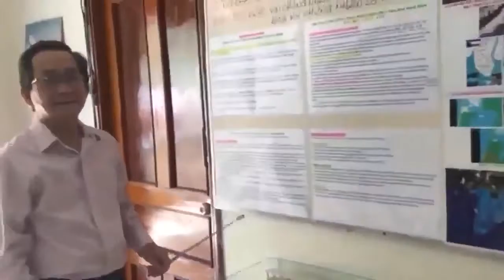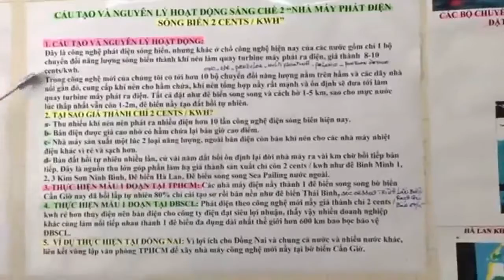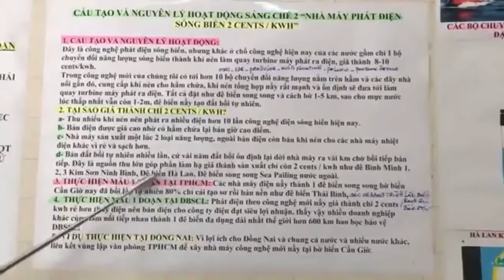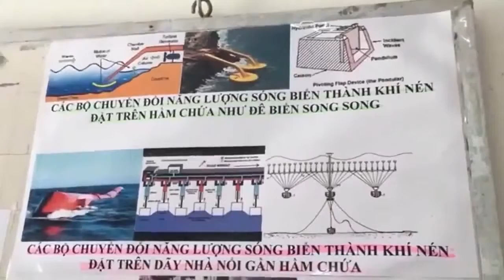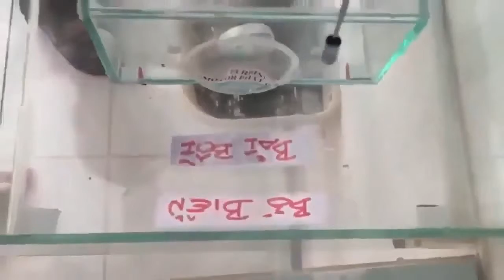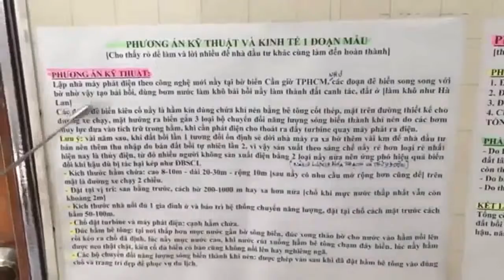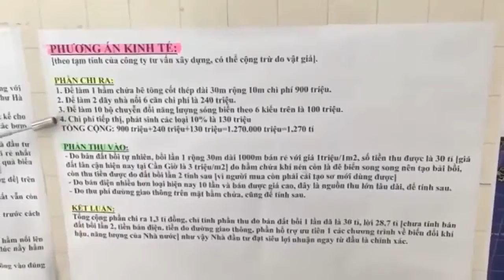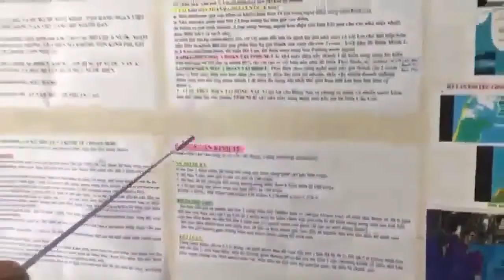Điện sóng biển STCM 1 triệu MW 440đ/kwh tiến hành khai thác thử nghiệm đánhgiá hiệuquả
1- Giải quyết tận gốc biến đổi khí hậu kể cả ĐBSCL bị tác hại kép.
2- Khắc phục hậu quả do biến đổi khí hậu + thu hút đầu tư trong ngoài nước.
3- Tạo an toàn năng lượng [Nhà máy Năng lượng tái tạo STCM               1 triệu MW, 440đ/1kwh].
4- Làm TPHCM+ĐBSCL hết ngập nước mùa mưa, hạn mặn mùa nắng, không lo chìm trong nước biển, xóa sổ, phải di cư nhiều triệu người.
5- Tăng cường an toàn quốc phòng.
6- Phát triển kinh tế toàn diện, bền vững, nhanh chóng, gây dựng và phát triển kinh tế biển, thêm đường xá làm giao thông vận tải  thuận lợi một cách tự nhiên.
7- Tạo nhiều triệu việc làm và nhà ở cho người thiếu, tạo ngành nghề mới: sản xuất kinh doanh tiêu thụ khí nén vì hiệu quả, rẻ, sạch hơn ngành dầu khí.
8- Làm tăng thu nhập, tăng sức mua, giảm trả tiền điện.
9- Mở rộng lãnh thổ hợp pháp, hợp lý được thế giới hoan nghênh.
10- Đặc biệt nhất là nhà nước không tốn tiền khi thực hiện giải pháp nầy, trái lại được thu tiền vào nhiều và lâu dài, không còn tốn kém một ngân khoản khổng lồ do phải ứng phó biến đổi khí hậu theo nhiều giải pháp đã đang và sẽ áp dụng.
11- Tạo nhiều lợi nhuận, có 8 nguồn thu cho người thực hiện giải pháp 12 trong 1 nầy [xem bài Người thực hiện Giải pháp 12 trong 1 đạt 8 nguồn thu].
12- Đây là giải pháp năng lượng sạch căn cơ liên vùng liên ngành làm tăng cường kinh tế bao trùm, phát triển cộng đồng bền vững, nâng cao vai trò của đất và đại dương.
13- Nhà đầu tư thực hiện giải pháp tạo thân thiện môi trường đạt lợi nhuận cao, hết bị hại bởi biến đổi khí hậu, thủy điện đầu nguồn, nhiệt điện than, làm giữ được nước, giữ được đất, giữ được người, làm ĐBSCL phát triển bền vững.
14- Không hốt hoảng do bị tan rã, thiếu phù sa sụp lún đất, không lo sóng thần bão lũ, hư hại rừng ngập mặn, xói lở bờ biển bờ sông, xâm nhập mặn thiếu ngọt.
15- Chống biến đổi khí hậu hiệu quả, cứu ĐBSCL, giúp các nước giảm thải CO2 theo cam kết trong hội nghị quốc tế biến đổi khí hậu COP 21 dể dàng.
16- Tạo an toàn năng lượng và dư ra để xuất khẩu, tạo hằng ngàn việc làm cho doanh nghiệp, hằng vạn việc làm cho người dân.
17- Tạo đê biển dài nhất thế giới hơn 600 km, tạo các hồ chứa nước ngọt khổng lồ, miển phí xây dựng.
18- Chống bảo lũ, sóng thần, nước biển dâng, hư hại rừng ngập mặn, sạt lở bờ biển, xâm nhập mặn thiếu ngọt.
19- Tạo xa lộ trên biển từ TPHCM xuống Cà Mau đến Hà Tiên, miển phí xây dựng.
20- Tạo thêm nhiều đất cho TPHCM, ĐBSCL. Đặc biệt thực hiện giải pháp nầy Nhà Nước không tốn kinh phí, Nhà Đầu Tư làm dể,nhanh nhờ không giải phóng mặt bằng, đạt siêu lợi nhuận dù chỉ làm 1 đoạn nhỏ của sáng chế Điện sóng biển STCM nầy.
21- Đáp ứng yêu cầu của thị trường và của nhiều người.
22- Đạt 5 kỷ lục nhất thế giới.
23- Lớn gấp 60 lần Đập Thủy Điện Tam Hiệp.
24- Lớn gấp 100 lần Điện Hạt Nhân Ninh Thuận.